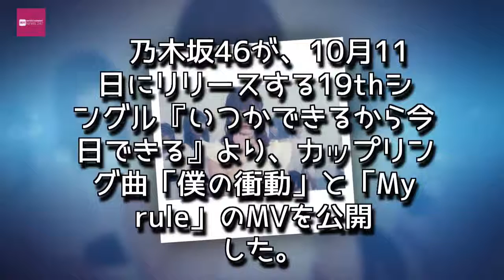Entertainment News 247 - 乃木坂46、19thシングルより3期生曲「僕の衝動」＆アンダー曲「My rule」MV公開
乃木坂46、19thシングルより3期生曲「僕の衝動」＆アンダー曲「My rule」MV公開
乃木坂46「My rule」より。

　乃木坂46が、10月11日にリリースする19thシングル『いつかできるから今日できる』より、カップリング曲「僕の衝動」と「My rule」のMVを公開した。

　3期生楽曲「僕の衝動」のMVは、映画監督・映像ディレクターとしてポルノグラフィティのMVを手掛け、乃木坂46では西野七瀬の個人PVでも指揮を執った荒船泰廣氏が担当。9月上旬に栃木県「ふるさとの村」で撮影を行い、とある村に残された伝統行事を開拓していこうと、女性たちが立ち上がるというストーリーになっている。自然が豊富な場所で、メンバーはカエルやサワガニを見つけたり、また畑を耕すシーンでは、何度も撮影する事で畑が耕され過ぎてしまい、場所を転々と移動して撮影するなど苦労した一面もあったという。

　また、アンダーメンバー楽曲「My rule」は、「マウスコンピューター」のCMなどを制作しているクリエイティブディレクターで、乃木坂46の齋藤飛鳥の個人PVを手掛けた林希氏と、「Sony Shibuya Project」「へーベルハウス」の特設サイトなど多岐にわたり映像演出を行っている古屋蔵人氏が担当。9月上旬に横浜市で撮影し、シンプルな歌とダンスの中にも仕掛けが施されたMVとなっている。

リアルサウンド編集部,